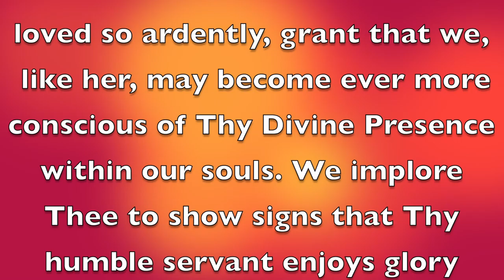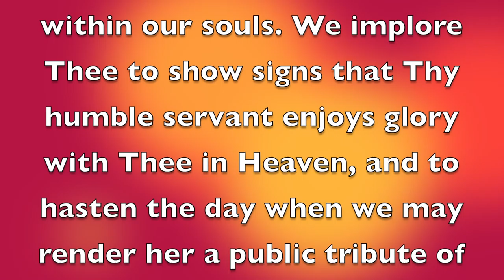Talent Show of Hope -Hymn in Praise Blessed Miriam Teresa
PRAYER FOR CANONIZATION

Most Holy and Blessed Trinity, Whom Blessed Miriam Teresa loved so ardently, grant that we, like her, may become ever more conscious of Thy Divine Presence within our souls.  We implore Thee to show signs that Thy humble servant enjoys glory with Thee in Heaven, and to hasten the day when we may render her a public tribute of our veneration and love.

Sister Miriam Teresa League of Prayer - All the faithful who receive miracles and favors through the intercession of Blessed Miriam Teresa are asked to report then to the Director of The League of Prayer: Sister Mary Canavan, S.C. c/o Sister Miriam Teresa League Headquarters.